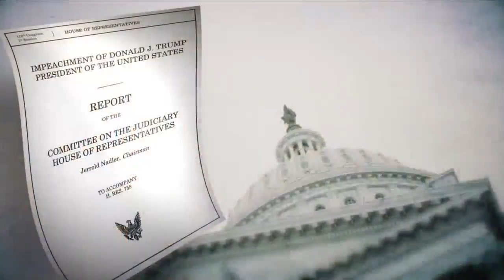Behind the scenes at history on the Hill and why the articles of impeachment are being withheld from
Behind the scenes at history on the Hill and why the articles of impeachment are being withheld from the Senate